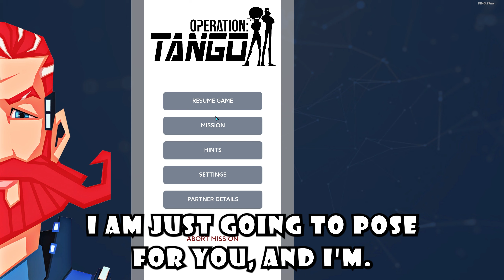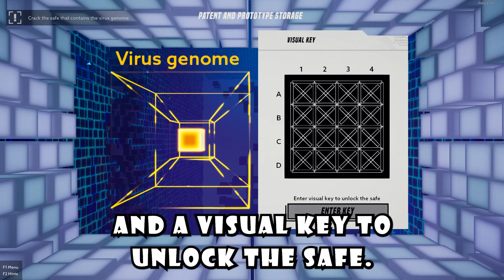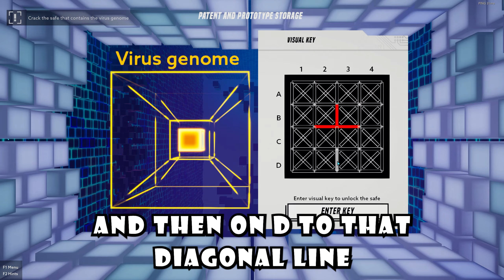OPERATION TANGO: A FRESH ATTEMPT ft. FJER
Never got to finish the initial play through, so giving this one another go with Stefan from Useless Gamers. Good Fun Game!